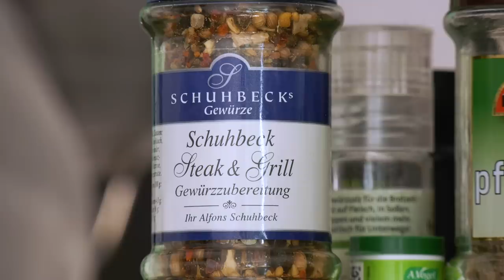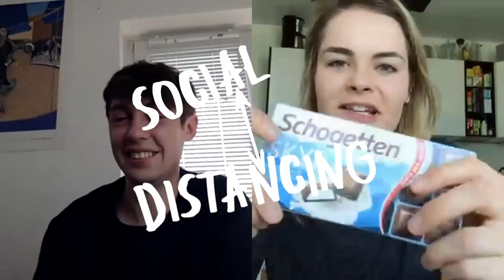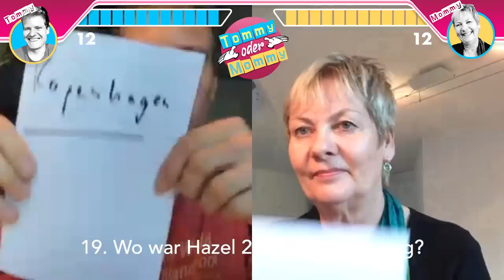Social Distancing Ep. 7 | Fotos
Wer weiß mehr über Hazel: Thomas oder ihre Mutter?